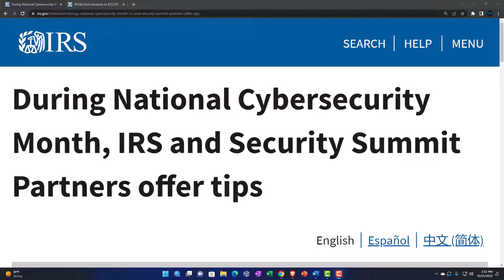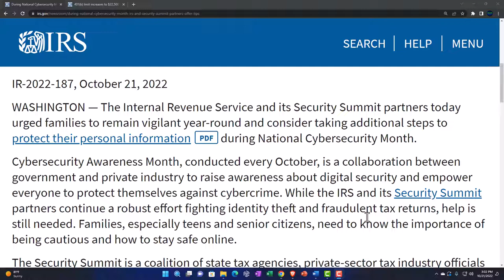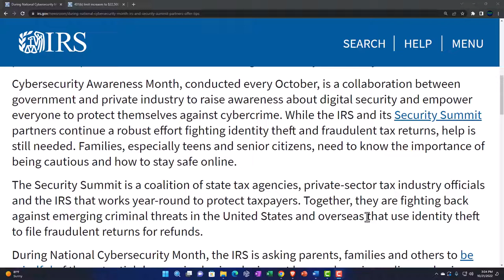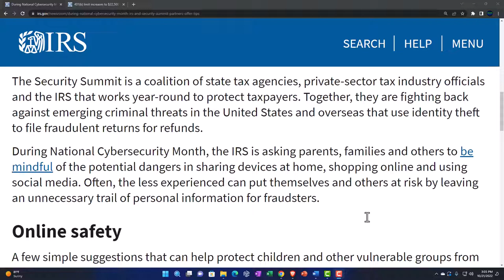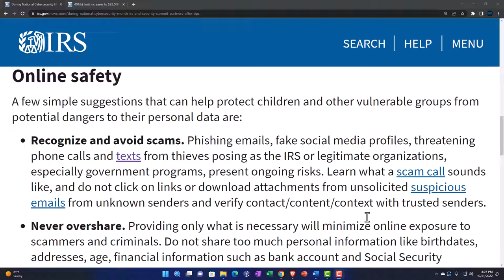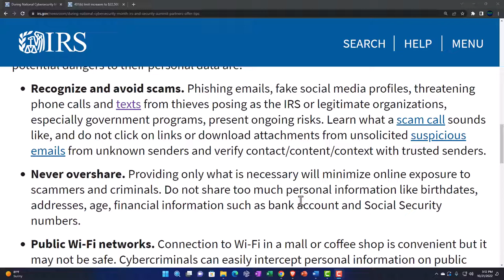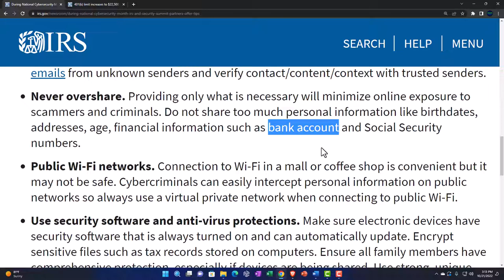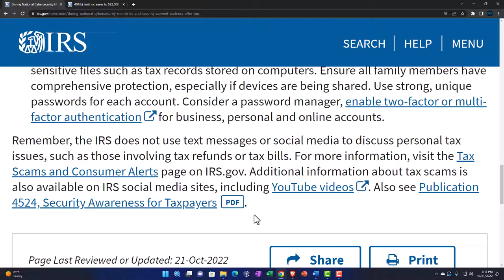During National Cybersecurity Month, IRS and Security Summit Partners offer tips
The Internal Revenue Service and its Security Summit partners today urged families to remain vigilant year-round and consider taking additional steps to protect their personal informationPDF during National Cybersecurity Month.

Cybersecurity Awareness Month, conducted every October, is a collaboration between government and private industry to raise awareness about digital security and empower everyone to protect themselves against cybercrime. While the IRS and its Security Summit partners continue a robust effort fighting identity theft and fraudulent tax returns, help is still needed. Families, especially teens and senior citizens, need to know the importance of being cautious and how to stay safe online.

The Security Summit is a coalition of state tax agencies, private-sector tax industry officials and the IRS that works year-round to protect taxpayers. Together, they are fighting back against emerging criminal threats in the United States and overseas that use identity theft to file fraudulent returns for refunds.

During National Cybersecurity Month, the IRS is asking parents, families and others to be mindful of the potential dangers in sharing devices at home, shopping online and using social media. Often, the less experienced can put themselves and others at risk by leaving an unnecessary trail of personal information for fraudsters.

Online safety
A few simple suggestions that can help protect children and other vulnerable groups from potential dangers to their personal data are:

Recognize and avoid scams. Phishing emails, fake social media profiles, threatening phone calls and texts from thieves posing as the IRS or legitimate organizations, especially government programs, present ongoing risks. Learn what a scam call sounds like, and do not click on links or download attachments from unsolicited suspicious emails from unknown senders and verify contact/content/context with trusted senders.
Never overshare. Providing only what is necessary will minimize online exposure to scammers and criminals. Do not share too much personal information like birthdates, addresses, age, financial information such as bank account and Social Security numbers.
Public Wi-Fi networks. Connection to Wi-Fi in a mall or coffee shop is convenient but it may not be safe. Cybercriminals can easily intercept personal information on public networks so always use a virtual private network when connecting to public Wi-Fi.
Use security software and anti-virus protections. Make sure electronic devices have security software that is always turned on and can automatically update. Encrypt sensitive files such as tax records stored on computers. Ensure all family members have comprehensive protection, especially if devices are being shared. Use strong, unique passwords for each account.
Remember, the IRS does not use text messages or social media to discuss personal tax issues, such as those involving tax refunds or tax bills. Also see Publication 4524, Security Awareness for Taxpayers